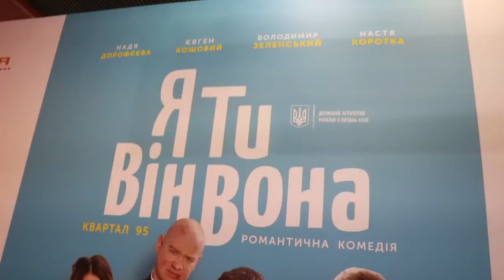В Киеве прошел допремьерный показ романтической комедии "Я ты он она"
В Киеве в кинотеатре Cinema Citi прошел допремьерный показ украинской романтической комедии «Я ты он она». Этот фильм стал режиссерским дебютом для Владимира Зеленского.